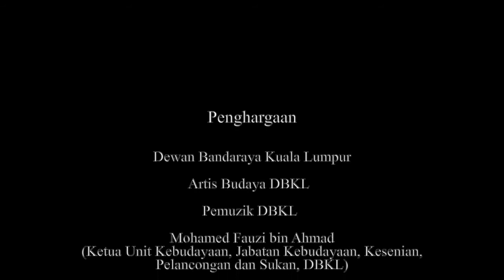Ronggeng Melayu NusPARC - DBKL (Kitaran 1)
Persembahan Ronggeng Melayu sempena majlis penutupan Bengkel Pelatihan Jurulatih Muzik dan Tari Pergaulan Ronggeng bagi Unit Kebudayaan, Jabatan Kebudayaan, Kesenian, Pelancongan dan Sukan, Dewan Bandaraya Kuala Lumpur pada 7 April 2021 yang bertempat di Studio Tari DBKL.

Rakaman dan suntingan video persembahan ini telah dilaksanakan oleh Nusantara Performing Arts Research Center selaku penganjur Projek Pemugaran Muzik dan Tari Pergaulan Ronggeng yang ditaja oleh PENJANA (Pelan Jana Semula Ekonomi Negara Bagi Industri Kreatif - Kementerian Kewangan Malaysia) dan Initiatif Pemulihan Agensi Pembangunan Ekonomi Kebudayaan (CENDANA) bermula pada bulan Mac sehingga bulan Julai 2021.

Tenaga Kerja NusPARC:
Ketua Projek: Profesor Dr Mohd Anis Md Nor
Jurukamera & Penyunting Video: Muhammad Zharif Azzudin Mohd Tahir